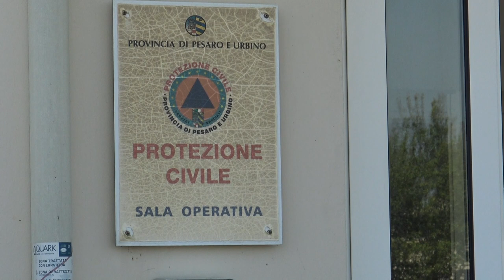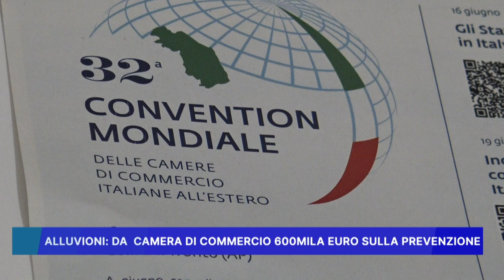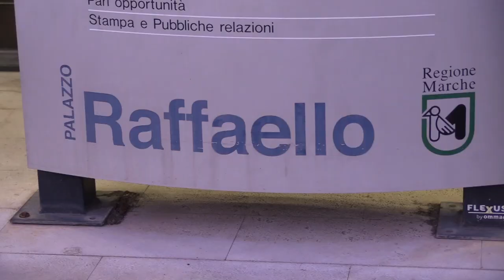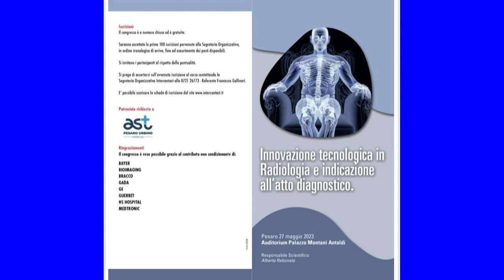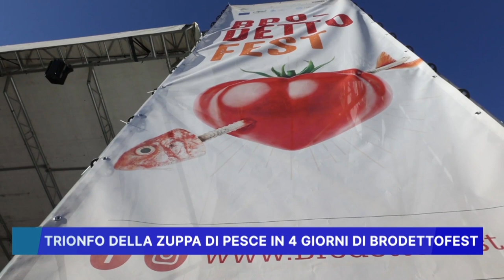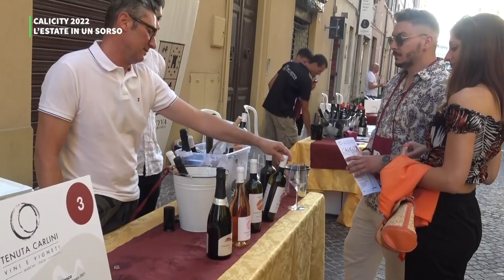ROSSINI NEWS 26 MAGGIO 2023